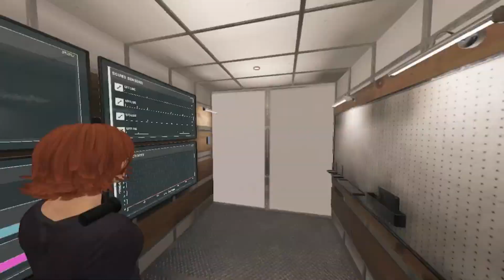Valentine day special funniest Phasmophobia, with my frinds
►Respect Moderators.

phasmophobia new update
phasmophobia new update gameplay
phasmophobia new update in hindi
phasmophobia
phasmophobia live
phasmophobia update
phasmophobia live insaan
phasmophobia gameplay
phasmophobia triggered insaan
phasmophobia funny moments